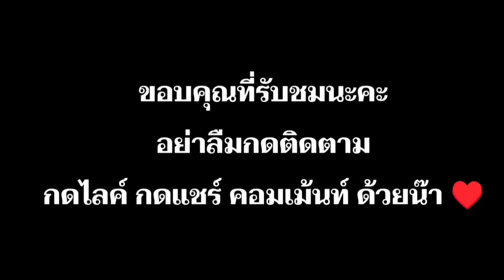เกลลี่ขนของไปแจกในงานกีฬาสี เหมาของเต็มรถ ตามคนมาช่วยขน